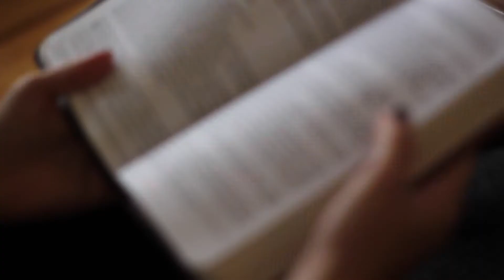Mark 6 - Nashvillageyouth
We are studying through the gospel of Mark this semester.
Each week looking at the next chapter.
If you want to be a part of a group having discussions like this or want a Bible study guide, you can find all that here: